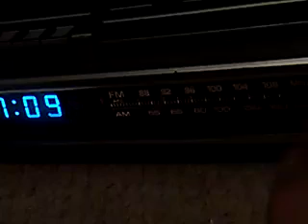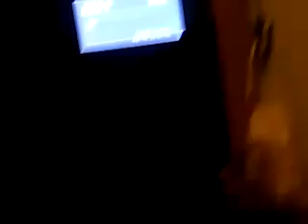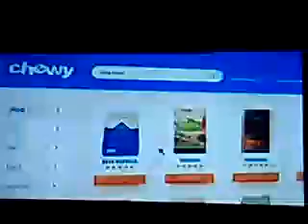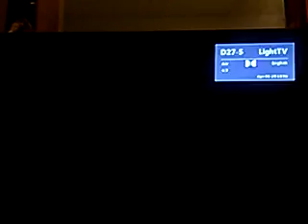Severe Thunderstorm Warnings (EAS #208-211)